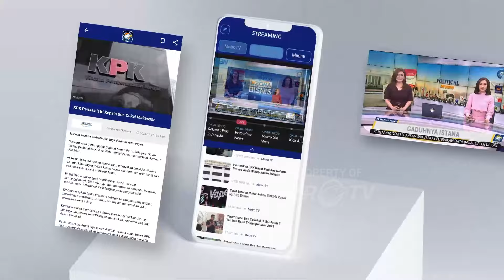Mantan Direktur Spurs Minta Calafiori Tolak Arsenal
MetroTV, Mantan direktur Tottenham Hotspur, Walter Sabatini, berharap rumor kepergian Riccardo Calafiori ke Arsenal cuma isapan jempol belaka. Menurutnya, kehilangan Calafiori akan memengaruhi kualitas Serie A.